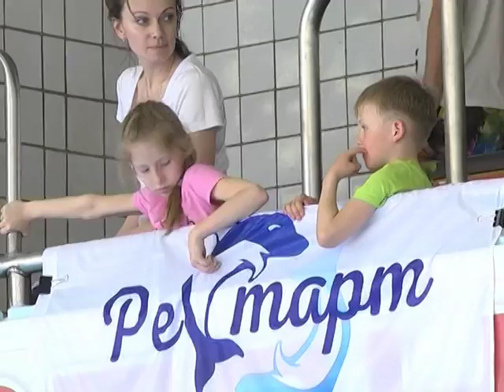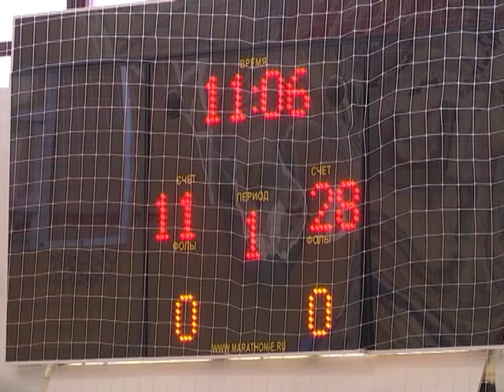Овертайм от 01.06.17